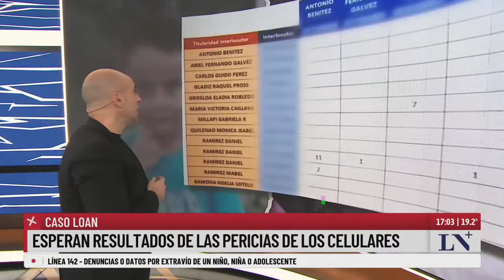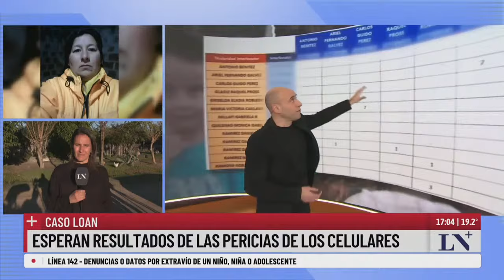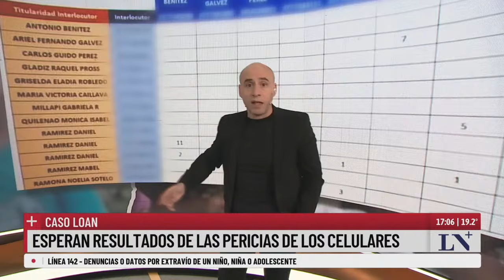Caso Loan: Luminol positivos y golpes en el vehículo de Pérez y Caillava